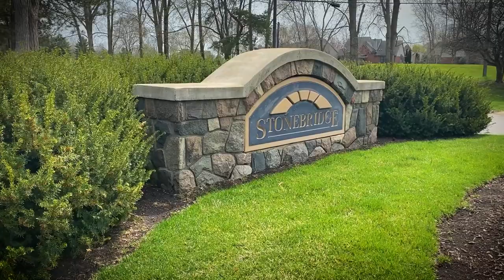Stonebridge Golf Club By Arthur Hills Ann Arbor Hackers of Michigan Golf Course Review Premier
Hackers of Michigan kick off season 3 at Stonebridge Golf Club. When returning to Stonebridge the team finds this Arthur Hills gem just as beautiful as they remember. Rated a top 10 public golf course in Metro Detroit, Stonebridge is known for not only their top notch course but also for their eloquent wedding and banquet accommodations. to see all what they offer and don't forget to get in on their amazing 2 man scrambles. Watch as the Hackers of Michigan tweak their format as they navigate the first 6 holes! Nothing like kicking off season 3 episode 1 with a perfect day for golf.